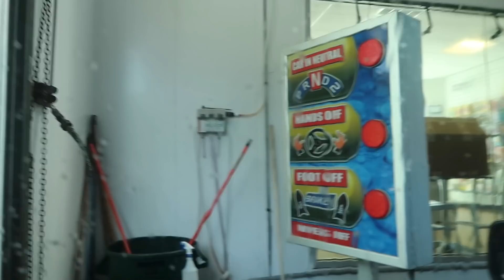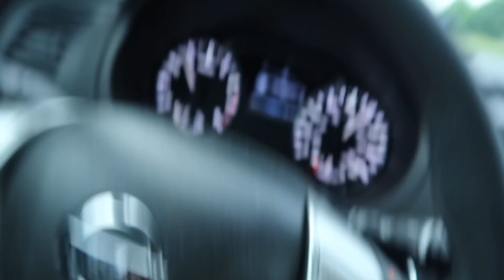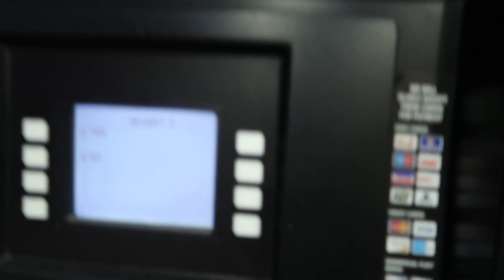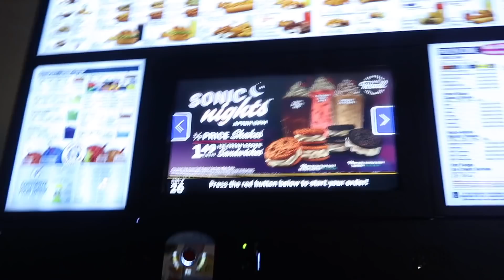FAMILY ROAD TRIP & SURPRISE POP UP!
KeepingUpWithJazzmenBlack EPISODE 28

Hey JBNAVY!
its a family road trip vlog! My little sister is graduating from Indiana University. We all got In the car & took a 8 hour road trip from Atlanta to Bloomington Indiana for her graduation. We told her we wasn't going to make it! watch as we do a surprise pop up!!!

G E T   C A U G H T   U P

🏀FOLLOW my son channel for the kids !

B U S I N E S S   &   P R O M O

Quote from me to you…

You only get 1 life , live it & reach your full potential. Die empty ! Give the world everything in you !

FAQs

Im 27
Im a Virgo
I Live In ATL From PHILLY
Camera - Canon G7 mark II
Editing tools - Final Cut Pro & iMovie